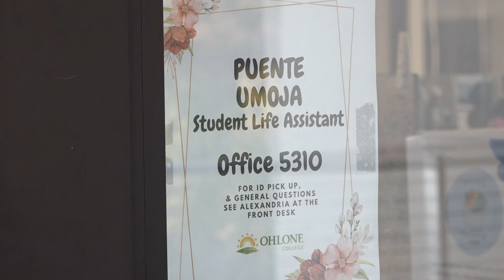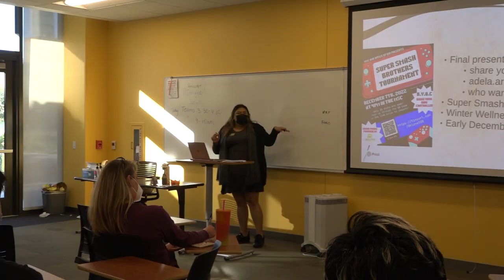Ohlone College Puente Program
This story about the Ohlone College Puente Program was first broadcast during the live Ohlone Tri-City News program on November 30, 2022.

Ivan Salvador, Reporter
Joahan Lopez, Photographer